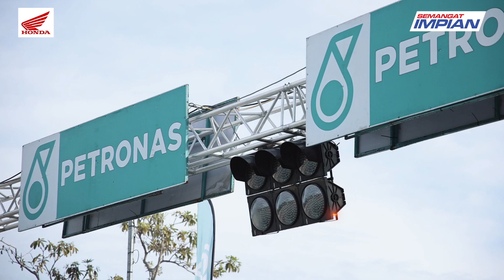MCP EP10 | Musim 2022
MCP Musim 2022 dah tamat! Segala cabaran yang dihadapi akan menjadi pengalaman yang bernilai bagi semua rider untuk terus memacu ke hadapan. Bagi semua Rider Honda📢  Jom berusaha sedaya upaya bagi Musim yang seterusnya!💪🔥 Fightingggg!!!💪